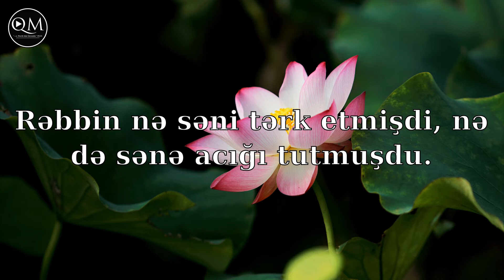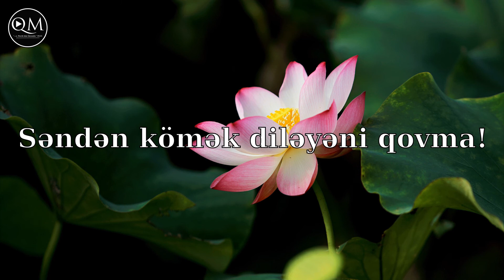Duha surəsi - Mahmoud Khalil Al-Qari (Azərbaycanca tərcümə)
Duha surəsi:

Qurani Kərimdə 93-cü surə olub "Səhər" anlamına gəlir. On bir ayədən ibarət olan bu surə Məkkədə nazil olmuşdur. Adını birinci ayədə keçən "Duha" sözündən götürmüşdür.